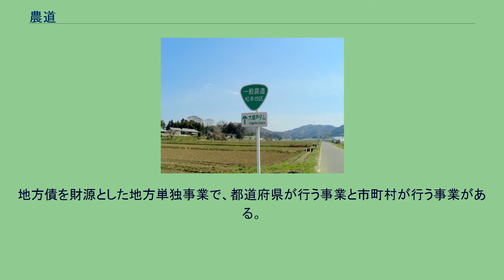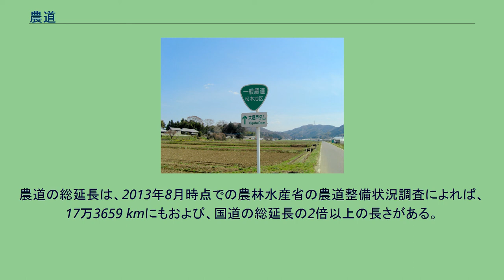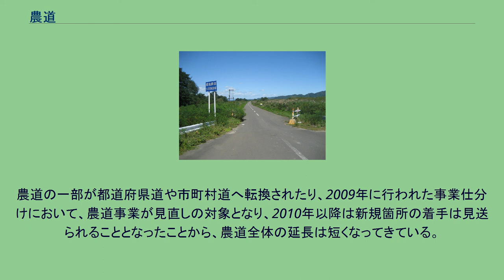農道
農道（のうどう）とは、日本の農村地域において農業の用に供するために設けられた道路の総称。
一般には、「土地改良法」第2条に基づく農業用道路のことを指す。
栃木県における農道の標識 農道は「道路法」に基づく道路の区分ではないため、「農道」としての所管は国土交通省ではなく農業を管轄する農林水産省となる。
農作業を行うために農地などに設けられた道路で、農業用道路を略した用語である。
農道は一般の自動車も通行することができるが、通行権の制限がある。
一般道路は乗用車、トラック、バスなどの高速自動車が通行するのに対し、農道は、耕耘機などの小型車や、トラクター、コンバインなどのように大型でも低速度の農業用機械が通行するほか、農作物などの運搬のためにはトラックのように高速自動車も通行するため、高低速混合交通となる。
また、農作物の集荷、肥料などの運搬に際しては、トラックなどを道路脇に自由に駐停車させて積み卸し作業を行う必要がある。
このため、農業交通形態の特殊性を考慮した規模構造となっている。
つまり、自動車交通量のうち農業に係るものが過半を占める前提で道路構造が設計されている。
「土地改良法」に基づいて建設される農道は「道路法」の適用を受けないが、その機能や路線配置によっては「道路構造令」に準拠する。
また、道路標識や交通信号機などの交通管理施設は「道路法」「道路交通法」「標識令」により規定されており、一般の公道と同様に信号機やガードレールなどの交通安全施設等も設置されている。
農道に見られる道路標識のなかには、「無理な運転をしないでください」「農耕車注意」「トラクター横断注意」など、減速を促す標識が設置されていることが特徴的である。
土地改良法に基づく土地改良事業、独立行政法人緑資源機構法に基づく農用地総合整備事業、特定中山間保全整備事業または、ふるさと農道緊急整備事業により造成された道路であって、農道として管理されているもの。
ただし、道路法第7条第1項または第8条第1項により都道府県道または市町村道として認定された道路は含まない。
農道は地元市町村の要望により事業が計画される。
事業規模により都道府県が補助事業により建設するが、完成後には地元市町村に移管し、農道台帳に記載したのち市町村が農道として管理することとなる。
また、農道台帳に記載された農道のうち、市町村が管理する（全幅員4m以上など）一定要件の農道については、その延長に応じて普通交付税の投資的経費の補正措置が講じられている。
農道は、農業用資材の搬入、農産物の処理・加工・貯蔵・流通施設への集荷、あるいはそれらの施設から市場、消費地への輸送に利用される基幹的農道と、ほ場への通作、農産物の収穫、防除作業、搬出等に利用されるなど農業活動に直接関わりを持つほ場内農道に分類される。
農道は、それを整備する事業名称により分けることができ、都道府県が補助事業により建設する都道府県営事業によるものとその他に分類される。
秋田県大潟村にある農免農道大潟東部線 ガソリンにかかる税金である揮発油税を使って整備された農道。
通常ガソリン（揮発油）の取引には揮発油税がかかるが、農林漁業用機械に消費されるガソリンについてはそれを免除することになっている。
しかし、取引の際にそのガソリンが何に使われるのかを確かめるのは現実的ではないため、農林漁業用機械に消費される分の揮発油税に相当する額を財源として道路を整備することで、揮発油税の免除に代えている。
この事業を「農林漁業用揮発油税財源身替農道整備事業」と言い、その道路を一般に農免農道（農免道路とも）とよぶ。
農林漁業用揮発油税財源身替農道整備事業は、1959年（昭和34年）頃から「農林漁業用に使用されるガソリンは、仕事上の必要経費として税金を免除してほしい」との要望が強まってきたために、農林水産省が補助事業として立ち上げたものである。
背景には、昭和初期まで一般財源に組み込まれていたガソリン税（揮発油税）が、1953年（昭和28年）の道路交通法改正によって、国道や都道府県道を整備するための道路特定財源に回されることになったことにより、当時、日本の主力産業であった農林水産業への恩恵が少なくなったことにある。
農村地域に散在する農地を一つの団地と捉え、集出荷・加工プロセスの一元化などにより産地としての市場競争力を高めることを目的とした農道。
都市に対する環状道路もしくは幹線道路に対するバイパスとしての機能を持つこともあり、農村における生活水準の改善に資するとされる...